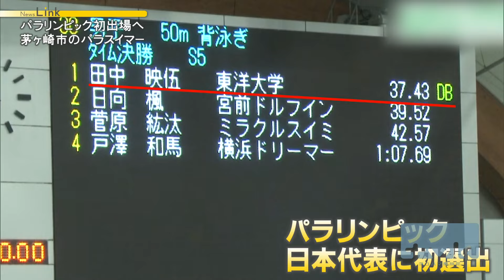4つの日本記録を保持・茅ヶ崎市出身のパラスイマーがパラリンピック初出場へ【News Linkオンライン】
2024年4月2日放送

障害のあるトップアスリートが出場する世界最高峰の大会、パラリンピック。

ことし、パリで行われるその舞台へ初出場を掴みとったパラスイマーが茅ヶ崎市にいます。

両腕がない体で日本記録を４つぬりかえるなど、急成長を続ける１９歳の選手を取材しました。